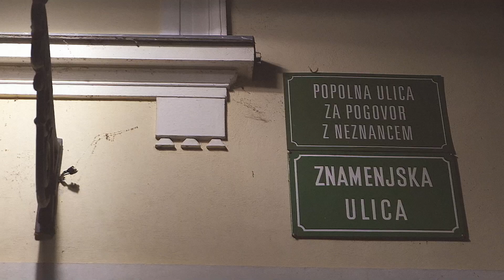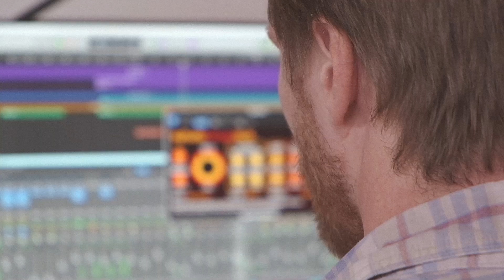Eni od Sedmih Milijard - Film Za Nedolžne [Official Video]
Pesem "Film Za Nedolžne" skupine Eni od Sedmih Milijard napoveduje prvi album, ki izide spomladi 2024.

Režija: Ana Krklec in Zala Hrastar
Montaža in obdelava videa: Ana Krklec in Zala Hrastar
Snemano v domačem snemalnem studiu, november 2023

Produkcija, snemanje zvoka in mix: Aljaž Hrastar
Besedilo in glasba: Aljaž Hrastar
Mastering: Seán Mac Erlaine
Glasbeni aranžma: Eni od Sedmih Milijard

Aljaž Hrastar: Glas, klasična kitara, električne kitare
Luka Gorenčič: Bobni, perkusije
Zala Hrastar: Violine, glas
Mateja Kralj: Klavir, glas, klarinet
Gregor Gorenčič: Bas kitara

Posebna zahvala gre Ani Krklec in Nejcu Primc, ki sta z nami preživela dan v studiu in priskočila na pomoč pri snemanju. Radi vaju imamo!

BESEDILO:
Brez praske brez maske
Zaobjet v drugačen svet
Kjer se vode le odžejaš
Telo je vrste med.

Ljubiš vse kar je okoli
Dihaš zvezdni prah
Podariš kar je preveč
Živiš vse na en dah.

In solze te napojijo
Sreča v njih ni na zapah
In otrok strmi kot vsak,
Ki hoče bit junak.
Ki hoče bit krepak
Kot zemeljski mejak
Ki hoče bi krepak
In hoče postati junak.

Temačno dno morja
In pogled iz vrh gora
Sta mejnika našega
Duha nesmrtnega
In foton ki te živi
Te greje te budi
Te vodi se smeji
V kraljestvu daljnih dni.

Fotografija: Bernardka Rupnik